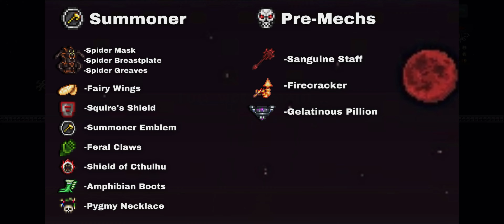The Skeletron Prime No Hit! Speed kill with all Class in Master Mode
-Journey Master Mode
-Pre-Mechs Gear
-No Cheese

proofs that I did not use god mode
-I did not get hit if you look closely
-I always unalive myself after the fight

Melee 0:00
Ranger 2:44
Mage 4:06
Summoner 5:29